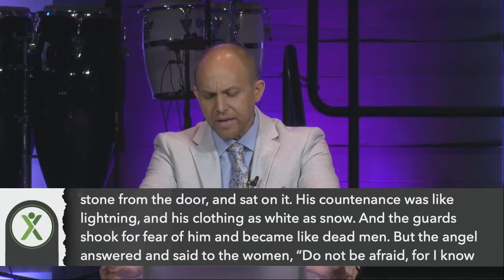"Easter Brings New Beginnings" with Lead Pastor Leslie Lupton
Pastor Leslie Lupton
Sunday March 31, 2024
11am